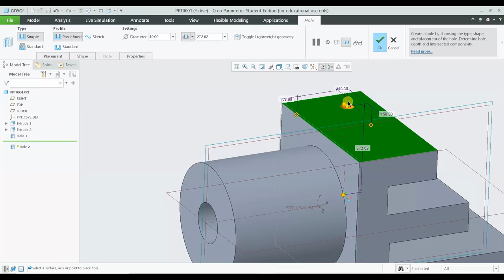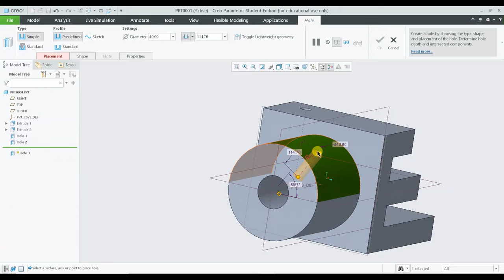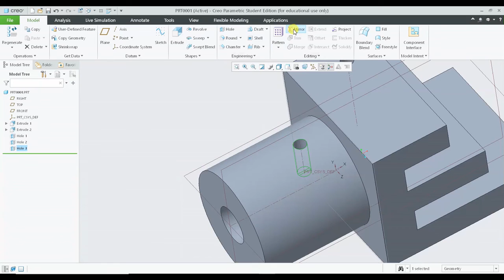Radial Hole in Creo Parametric